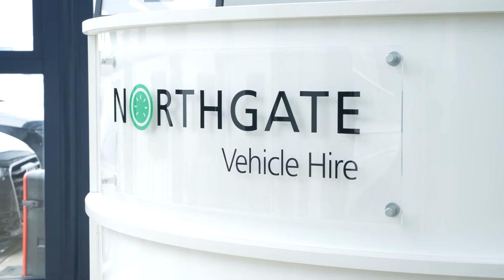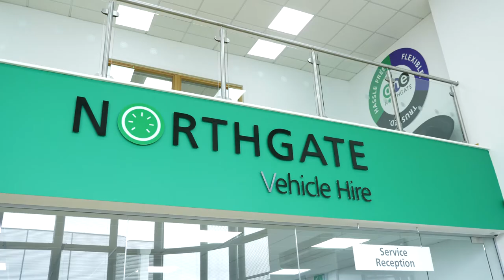Working@ Northgate | Jobbio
The Jobbio team spent some time in Northgate's Dublin office and were blown away by the warm, inclusive company culture and brilliant team. Want to start your journey with Northgate? Take a look at their live roles

Build your professional Bio, discover the right opportunities, apply privately, and make direct connections on Jobbio.